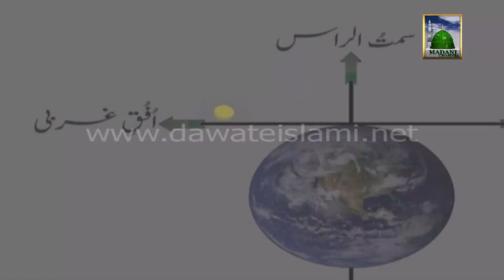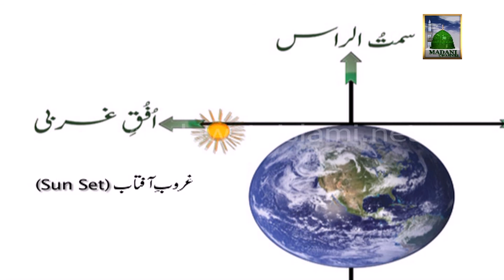Faizan-e-Farz Uloom Course - Time Keeping - Namaz-e-Magrib